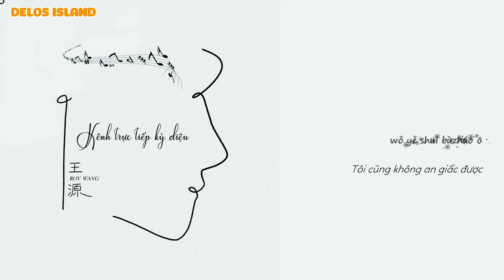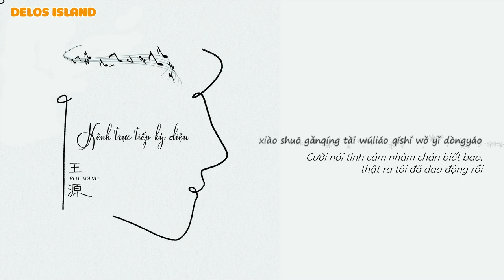[Vietsub] Kênh trực tiếp kỳ diệu - Vương Nguyên | 奇妙直播频道 - 王源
Lời: Tiểu Hàn
Nhạc: Liêu Vũ
Chế tác: Vương Trị Bình

Trans: Vy
Sub: Mayy, MiRyun
Eff: Bac Ha
Delos Island Subteam
Just share and don't Reup